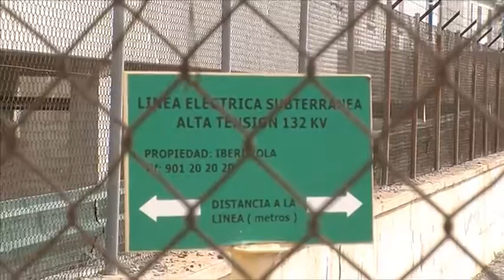Notícia desbloqueig subestació elèctrica Foia 20 novembre 2015